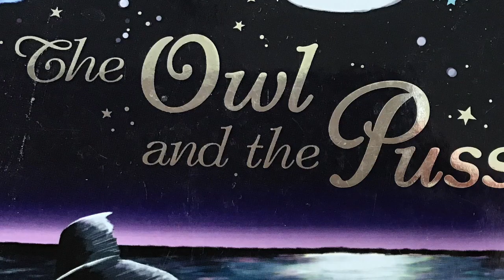Story Time: The Owl and the Pussycat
A retelling of Edward Lear’s nonsense poem The Owl and the Pussycat. Retold by Mr T.